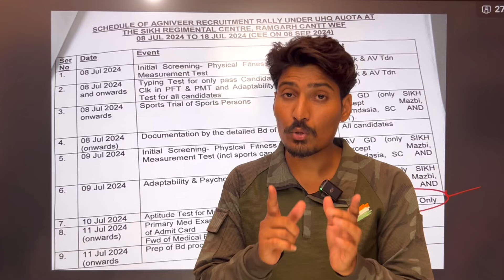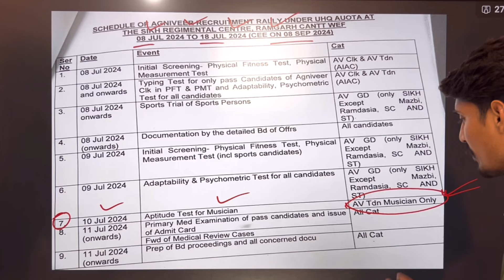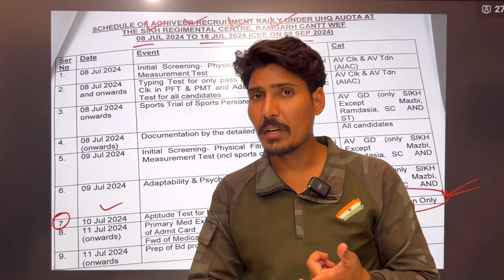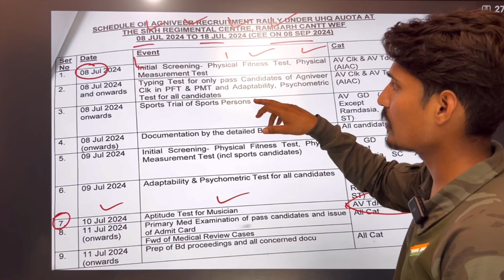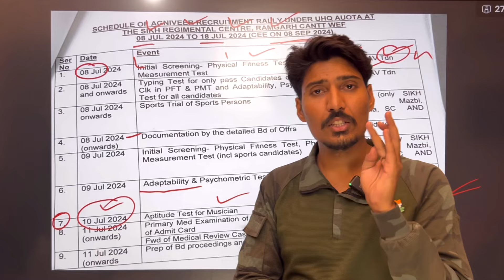अग्निवीर की खुली भर्ती आ गई पूरे भारत के लिए || Agniveer army rally 2024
army new relation bharti 2024-25
1 eme centre secunderabad relation bharti 2024
2024 army gd age limit
amc centre lucknow relation bharti 2024
amc centre registration kaise kare
1 STC Jabalpur Relation Bharti 2024
Army Agniveer Relation Bharti 2024-25
indian army new selection process 2024
Army Agniveer Tradesman Vacancy 2024
Indian Army New Vacancy 2024-25